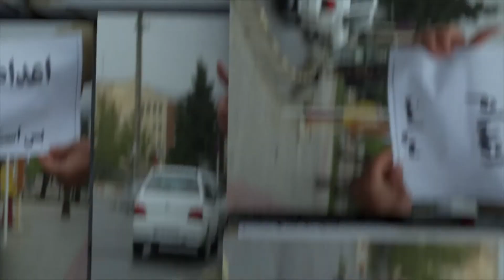اعدام بس است ۸۹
ویژه برنامه رونمائی  ۱۳ امین گزارش سالانه اعدام سازمان حقوق بشر ایران
در گفتگو با محمود امیری‌مقدم